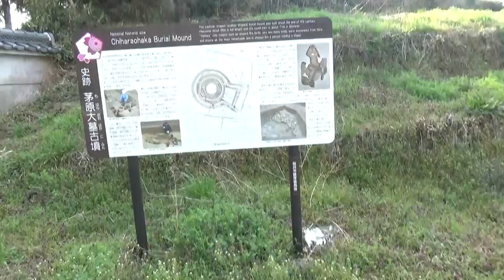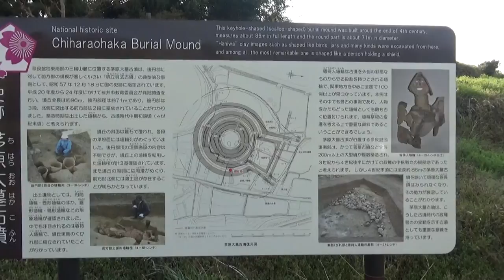芽原大墓古墳 前方後円墳86ｍ高さ10ｍ未満 方墳部分は破壊されて低くなっていて 以前横を走った時に 円墳として思い込んでいました。墳頂からの３６０度の眺めは最高・・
複数の箇所で墳丘端の位置を確認することができました。後円部径は約71メートル、全長は約86メートルに復元され、北側に前方部を持つ帆立貝形の前方後円墳であることが再認識されました。

  後円部には現在、耕作に伴って組み上げられた5段の石垣が見られますが、調査の結果、後円部は3段、前方部は2段に築成されていたことが明らかとなりました。墳丘の斜面には葺石が施されていましたが、その多くは後世に取りはずされ、石垣に転用されたと考えられます。周辺の地形環境を考慮すると、墳丘は自然地形を利用したものではなく、大部分が盛土により構築されていると考えられます。

 後円部の各段の平坦面では埴輪列が検出されました。前方部では検出できませんでしたが、流れ落ちた埴輪がその周囲より出土していることから、少なくとも1段目平坦面には存在した可能性が高いと考えられます。